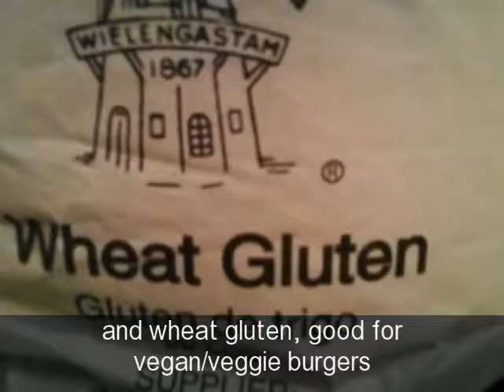Copy of Got the Prepper Fever!!!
Okay, I've tried my hand at it. I think its alot of work, but very rewarding. Thank You to all you dedicated and hard working Preppers, Homesteaders, DIY's, etc. All suggestions will be welcomed, and appreciated, as I sharpen my skills.